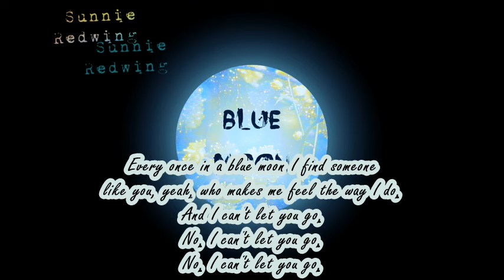Sunnie Redwing - Blue Moon (Lyrics)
Enjoy my "Blue Moon" album! Link to my spotify account is below!

Much more music to come! And my instrumental tracks as well.

Thank you for your time, love, and support. Grateful to connect with you. Have a great day!